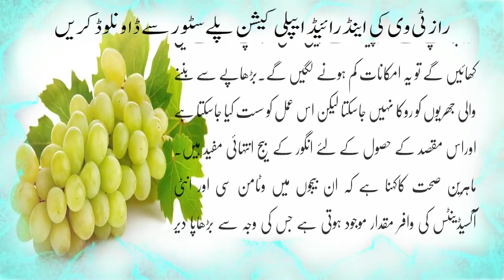Five great benefits hidden in grape seed, as well as knowing how to eat seeds۔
Download Raaztv Android App On Google Play Store
RAAZTV | channel Mea Ap Ko Hum News,Breaking News,History,Entertainment,Weather,Islamic History,Or Bohat Kuch ...دن کی اچھی پوسٹ کے لیے ہمارے چینل راز ٹی وی کو ضرور  سبسکرائب کریں